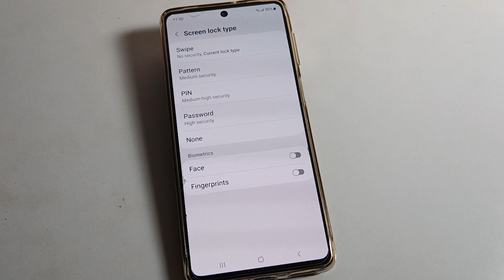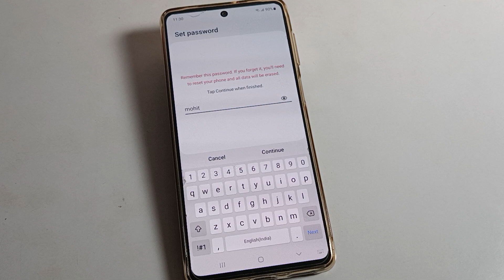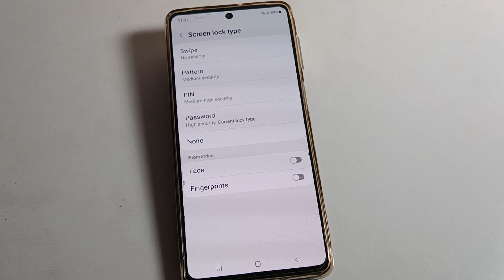Name Password Lagaye Samsung galaxy s23 plus 5g | how to set name password lock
past